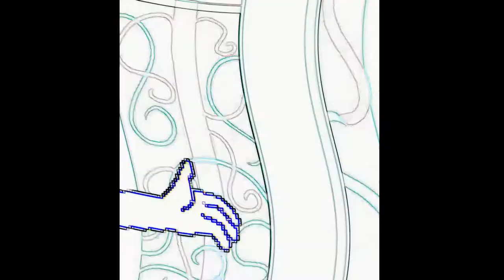Ena Simping Hours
I love her I can't
Just 💕💕💕💕💕💕🥺